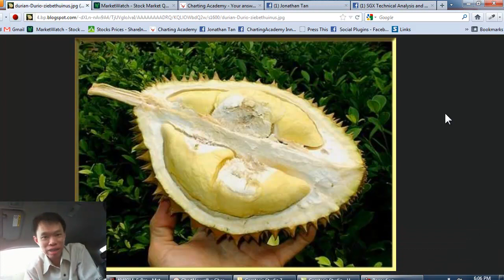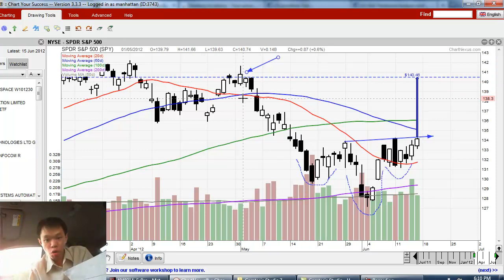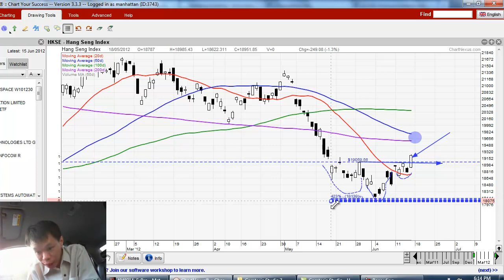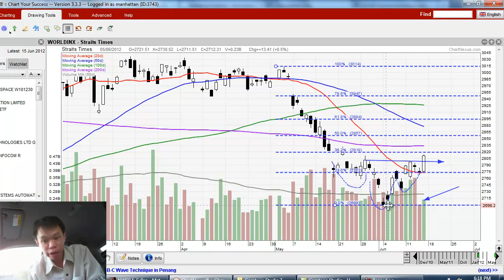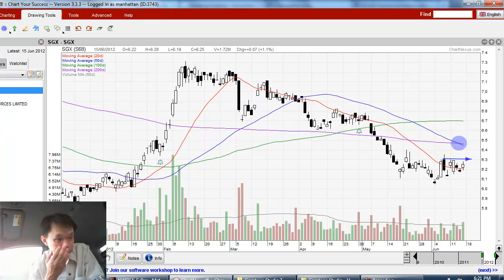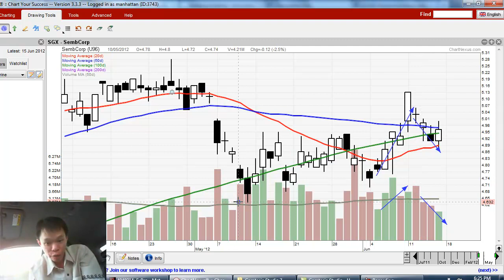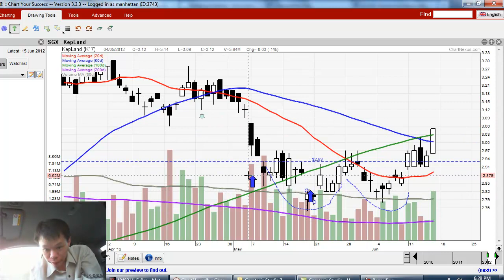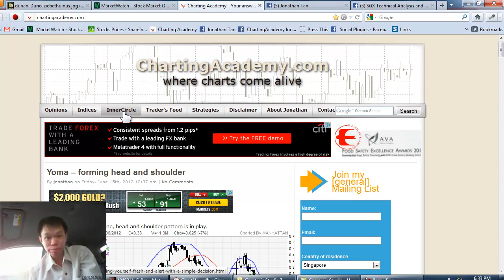June 18, 2012 Weekly Singapore stocks with Jonathan Tan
All eyes is on Greece elections, wondering what can happen to the market this week. Will Greece continues on its path to austerity or just spend and spend? Regional markets including Straits Times had a bullish day in anticipation of good news. Can the market continues to go higher? Is it safe to long right now? Find out what it is in this week video edition. And Happy Father's Day!!!
Remember to let your friends know about this video, ChartingAcademy.com, and Facebook. Thanks.